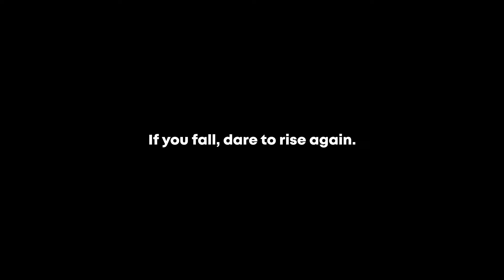No Gloves, No Mercy: David Mundell's Jaw-Dropping Highlights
Brace yourself as we bring you the most mind-blowing highlights from David Mundell’s jaw-dropping fights. Feel the rush of raw power and the thrill of knockout victories as Mundell unleashes his unstoppable fury in the ring. It’s blood, sweat, and pure glory of David Mundell's epic journey in the world of bareknuckle boxing.

➡️Ready for *BKFC 47 Lakeland: David Mundell vs Mike Richman* ?

➡️Missed *BKFC 46* ? Worry not!

🔥 Did you know that  all live BKFC events are now on FITE+?